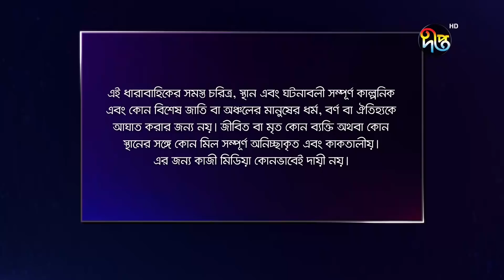মধ্যবর্তিনী | Modhdhobortini S2 | EP 80 | Sohana Saba, Milon, Sharmeen Akhee | Deepto Drama Serial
ধারাবাহিক নাটক: মধ্যবর্তিনী
পরিচালনা: রাজু খান
অভিনয়: আনিসুর রহমান মিলন, সোহানা সাবা, শারমিন আঁখি

Deepto TV address:
7/A/GA Tejgaon Industrial Area, Dhaka 1208, BANGLADESH